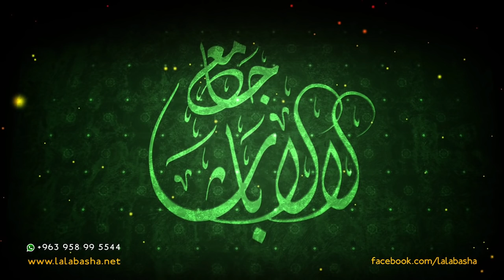خطبة الجمعة ::أترضاه لأختك :: | 09-11-2018 | - الشيخ الدكتور محمد علي الملا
دمشق - مسجد لالاباشا | 2018 م - 1440هـ |